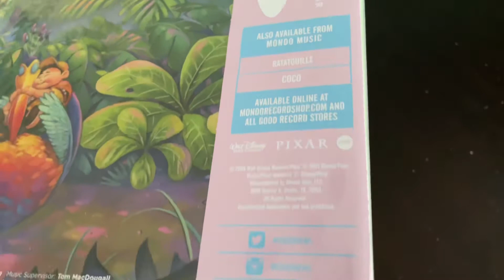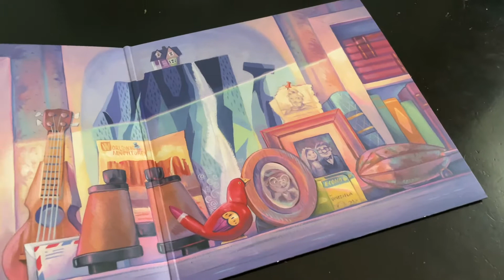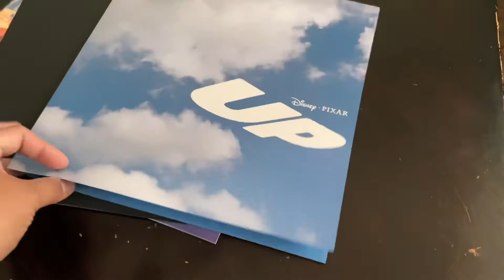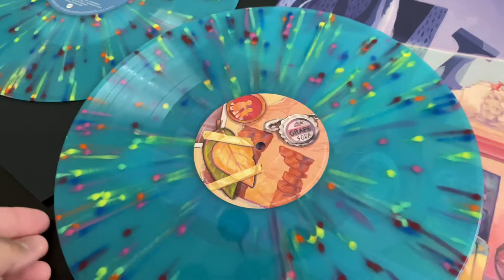UNBOXING | Disney's Up Vinyl Soundtrack (Mondo)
This cover art is freaking GORGEOUS. And a perfect looking color for the records as well.  Couldn't pass up this from Mondo.